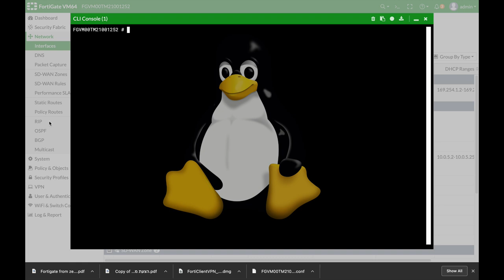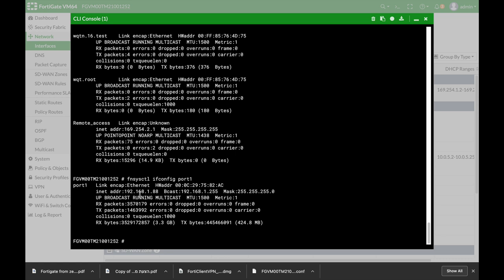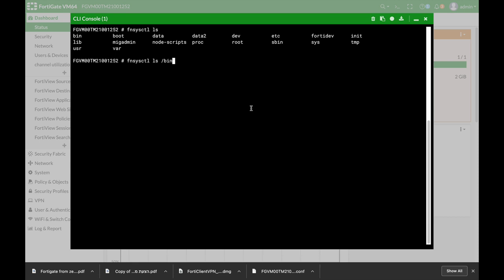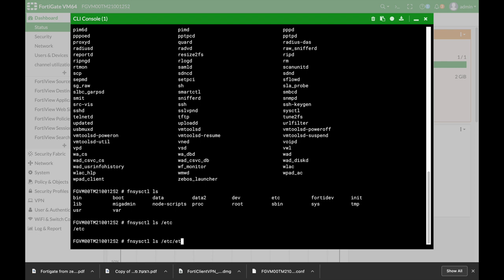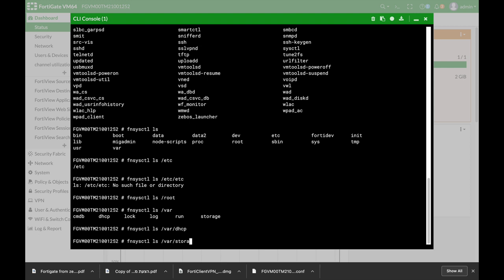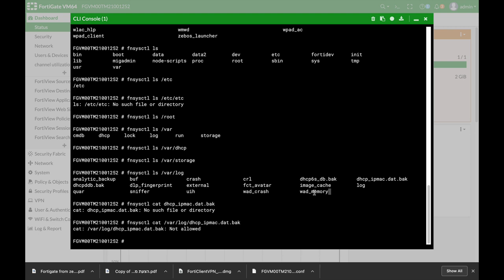The Hidden Linux Shell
Did you know that your FortiGate firewall has a secret Linux shell that you can use
An NSE4 training
My Books
Fortigate Firewall admin pocket Guide e-book

1. Windows internals part 1
2. Memory forensics
3. malware analysis
4. the art of invisibility
5. cryptography and network security
6. attacking network protocols
7. Machine learning and security

MY FortiGate FIREWALL

MY MacBook